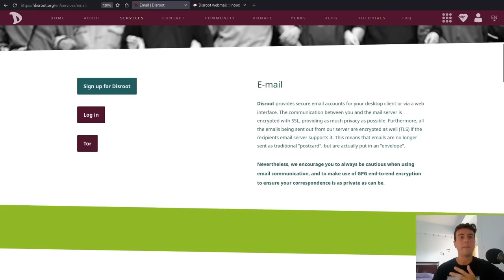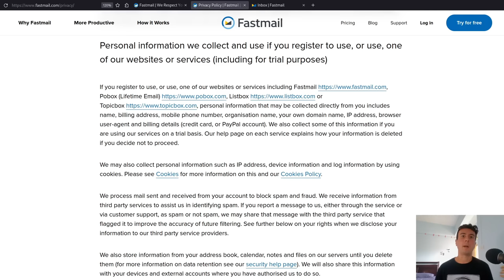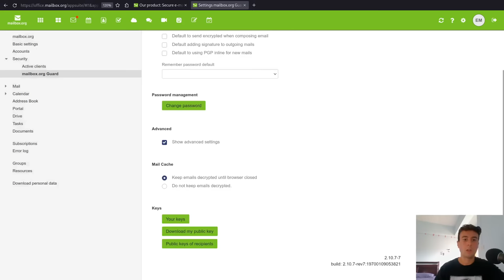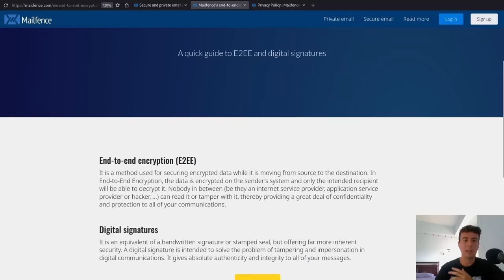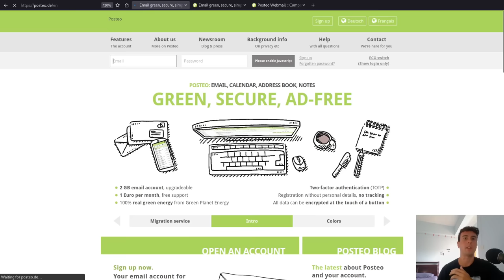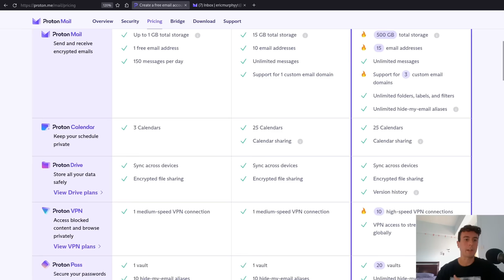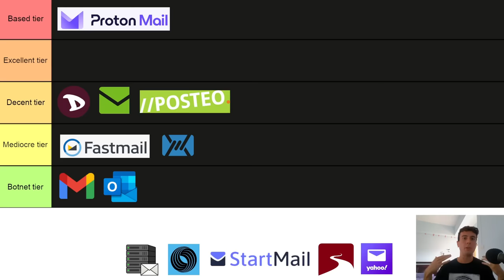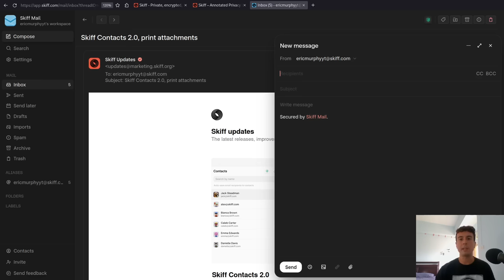The ULTIMATE Email Tier List (Based Tier to Botnet Tier)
These days, it's pretty hard to find an actually good email service. Maybe you don't want an email that will rat you out to the government. But are there any good, usable, cheap, and privacy-respecting emails still out there? In this video, I'm going to finally rank the best and worst email providers of all time...

0:00 Intro
2:13 Disroot
5:33 Fastmail
7:22 Gmail
9:16 mailbox.org
12:14 Mailfence
14:06 Outlook
15:49 Posteo
17:58 ProtonMail
22:45 Self-hosting
26:12 Skiff
30:34 Startmail
32:35 Tutanota
35:28 Yahoo!
36:59 My recommendation